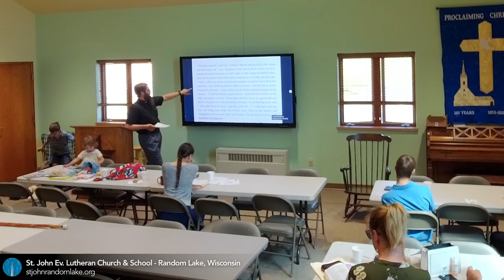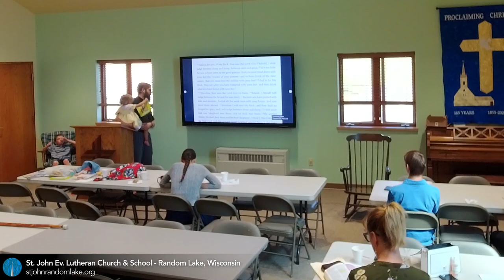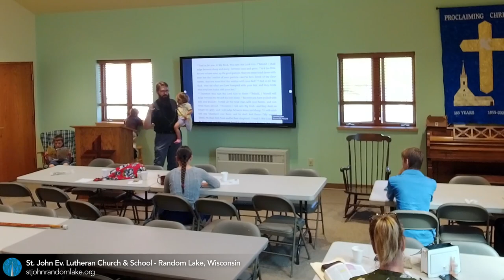Ezekiel 34:1-22 — August 27, 2023